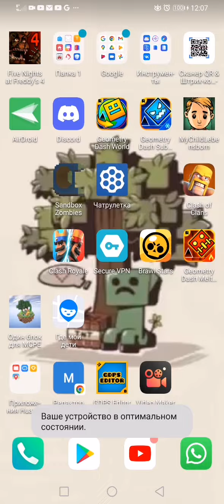14 мая 2022 г.